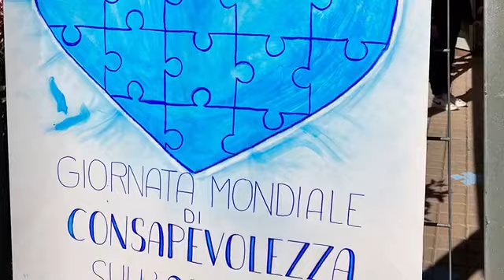2 APRILE 2023, Giornata mondiale per la Consapevolezza sull'Autismo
La sensibilizzazione proposta dalle nostre Scuole dell'Infanzia